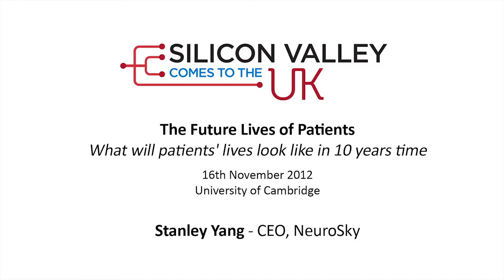Stanley Yang on The Future of Patients